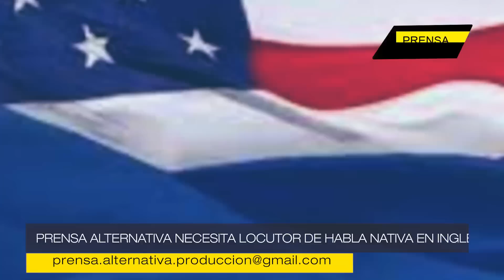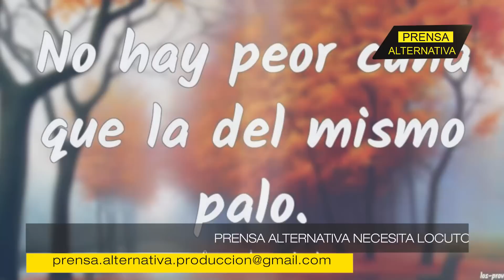Lideresa de Honduras no fue a la Cumbre! Efecto AMLO?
Xiomara Castro no asistirá a la Cumbre si no están invitados todos los países de América sin excepción. Dejando una ventana de oportunidad a la rectificación de Washington, por Honduras asistirá Eduardo Enrique Reina, Canciller de la República.

Jefe de Prensa: Enzo Anchante